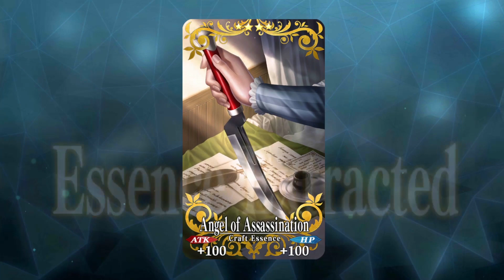[FGWoah TA] Charlotte Corday 3T Odysseus | Aeaean Spring Breeze (CBC) - Battle of Aegis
Charlotte my angel

Ty Hoshi for thumbnail

An actual writeup for the few that will read this
I am very happy with how the run turned out, I was highly anticipating it and I can watch this video on repeat. I liked charlotte before reading atlantis, and it only grew afterwards. She admits herself that she is not suitable for combat : "Um... It's difficult to say this, but I am not a Servant who would be helpful in combat." This only makes me double my efforts, it's the least I can do for her. She spent a month pouring all her time to make me the best possible chocolate.

I am very grateful to all the people who support me through comments or on discord, it means a lot to me. I also feel slightly guilty because I feel I don't support you enough. However, chances are I watched your ta and I only wish the best for you. Please keep striving to do your best, I'll be watching.

My favourite taer, person I look up to and inspire me is 欧凰欧凰欧/red phoenix, I strive to match his quality. In na it was hong before his retirement. However doing this has a time cost, which I'm already short on which doesn't let me do many ta. I hope you will stick along. This is just my path, objectives and standards. You are free to do as you wish in your ta